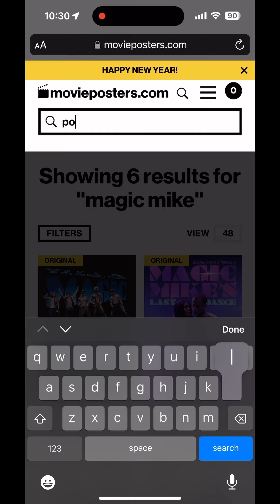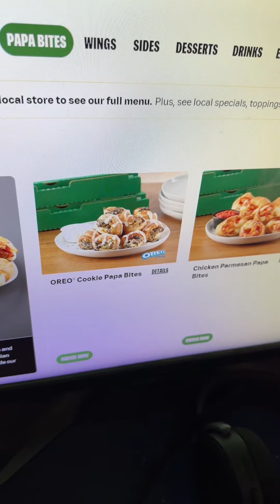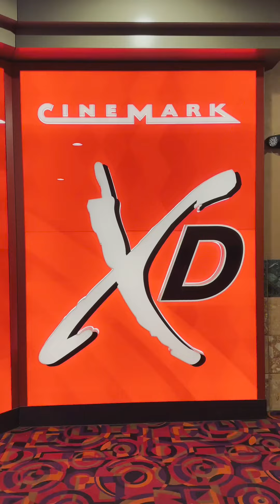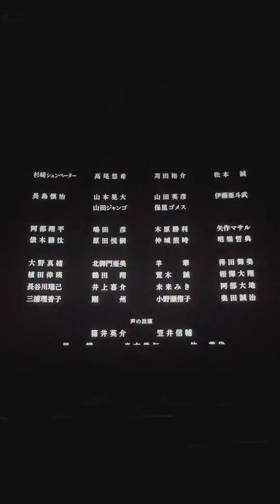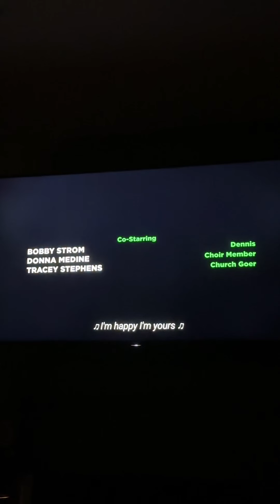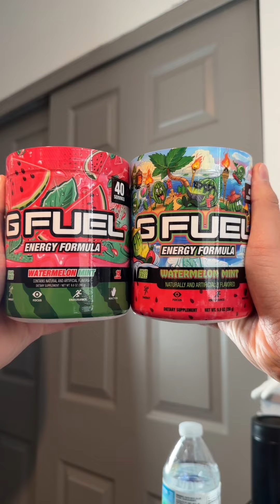DannyDorito23 TikTok Compilation #23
Weekly compilation of our TikToks/YouTube Shorts from January 26 - February 1, 2024 for those who don't want to miss a thing! Enjoy!